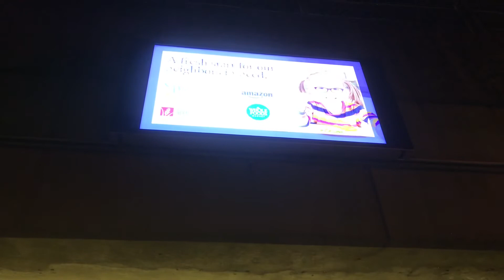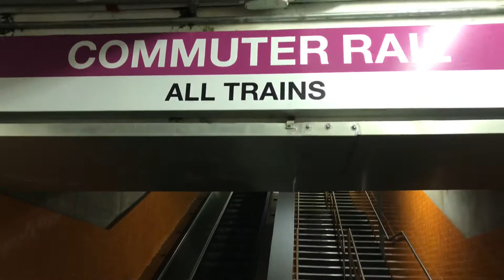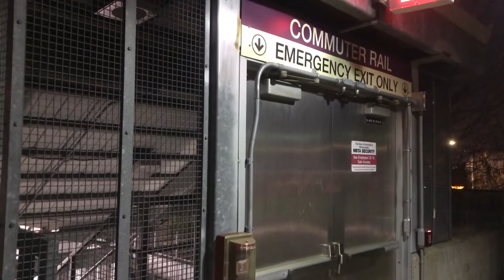Malden Center Station MBTA (Orange Line) Malden, Ma New England Hoods TV